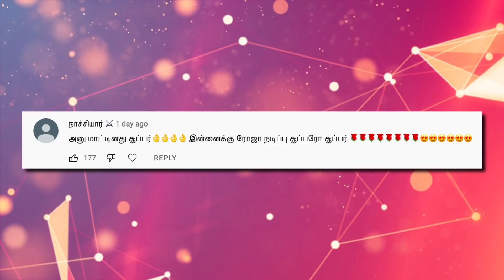Roja EP 1000 | Kathaikelu Kathaikelu | Saregama TV Shows Tamil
Presenting 'Kathaikelu Kathaikelu' new show on the serial explanation and responding audience comments. In this video, anchor discuss on  Roja EP 1000.

Crew:
Director: V.Sadhasivam
Cameraman: Parthiba Krishna
Senior V.P: B.R.Vijayalakshmi
Creative Head: Prince
Story: Saregama
Screenplay: Guru Sampath & Rajarrshi N Roy
Dialogues:Guru Sampath
Editor: Vinoth Rubert
Creative Director: K.Shanmugam